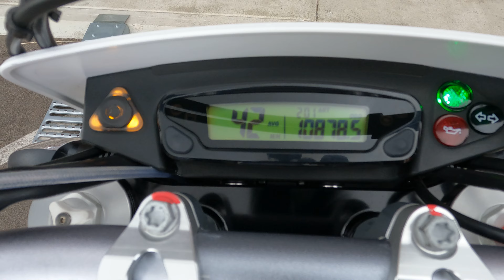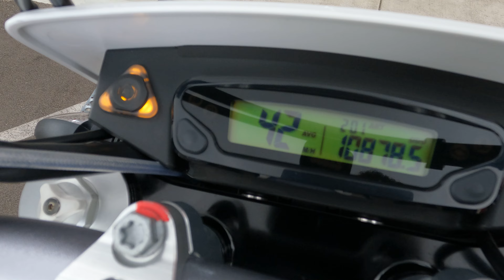2018 Husqvarna 701 SM / Walk Around / Start Up / Sound Clip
7696 Broadway, Lemon Grove, California 91945.

The 2018 Husqvarna 701 Supermoto is a well rounded package with all the excitement of a full-race supermoto bike while offering a durable, low maintenance and high-quality street motorcycle that can do service as an economical commuter as happily as chasing down and shaming sportbikes with three times the power on twisty roads.

This bike has been through our service department and passed an 105 pt. reconditioning & inspection process. Some of the points include a oil & filter change, flush and bleed of all brake/clutch fluids, inspection of all wear items, an electrical & charging system test, safety & lighting check, adjustment of controls, torque check of major fasteners, a diagnostic check with a scanner, and of course a test ride to check for proper operation of the bike. Our techs also replaced grips & throttle tube, and battery.

This 701SM was brought to us loaded with aftermarket goodies including a full exhaust system by Leo Vince that sounds great at all rpms.

VIN: VBKUSV404JM713818
Stock # 3738
Miles: 10,874

Upgrades:
• LeoVince Full Exhaust
• Fender Eliminator
• LED Rear Signals
• Rottweiler Airbox
• DynoJet Power Commander
• NICECNC Billet Blue Trim